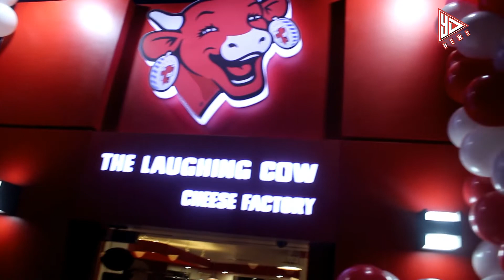Grand Unveiling of The Laughing Cow Cheese Factory at Kidzania, R City Mall, Ghatkopar, Mumbai